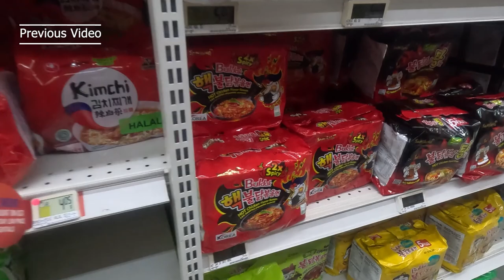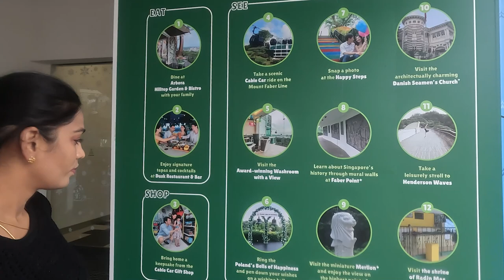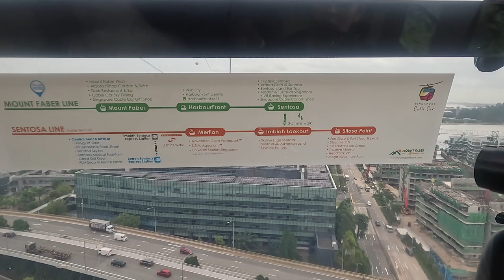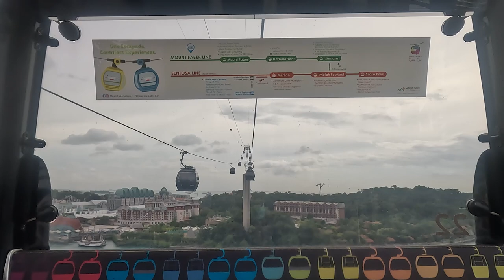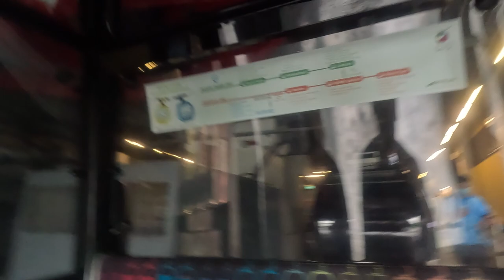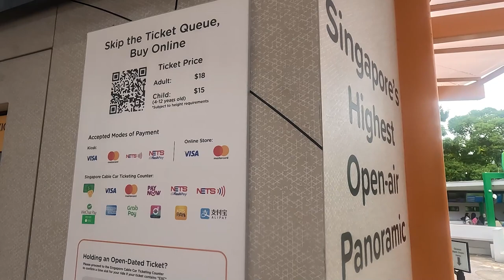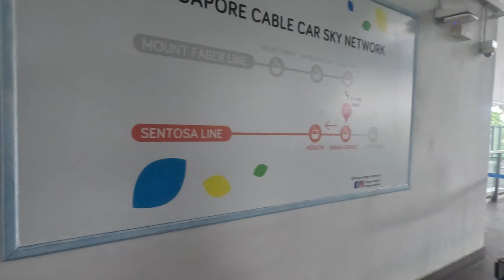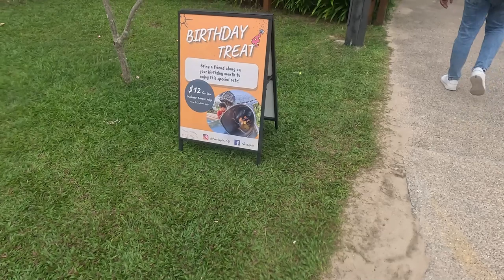Cable Car Ride With Me | Sentosa Island Tour | Singapore Rope Car | Siloso Beach | Couple Tamil Vlog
Hey Guys!!!
This video is all about Cable Car Ride With Me Singapore.

SIMILAR VIDEOS TO WATCH -
SINGAPORE SERIES:

with Love
Soundharya Arumugam